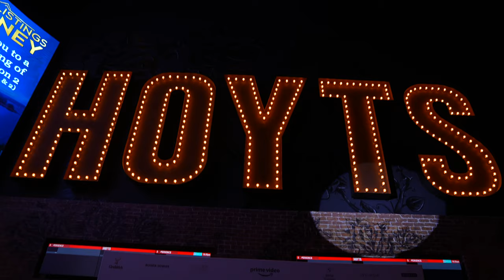Private Premiere of Luxe Listings Sydney present by Black Diamondz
Private Premiere of Luxe Listings Sydney Season 2 Starring Monika Tu